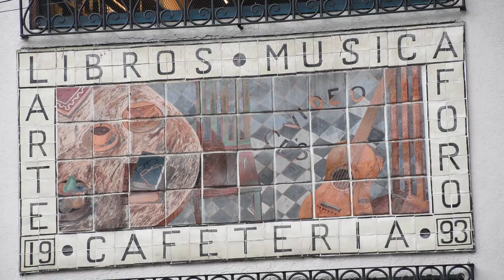8 años / 8 Jahre Lucero&Mario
Am 3. September 2009 haben wir geheiratet. En al 3 de septiember nos casamos